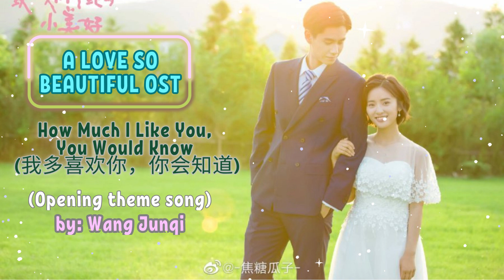How Much I Like You, You Would Know (我多喜欢你，你会知道) (Opening) by: Wang Junqi - A Love So Beautiful OST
Drama Story: It begins with Chen Xiao Xi and Jiang Chen, two neighbors and high school classmates. The upbeat female Xiao Xi, who doesn't do much studying, expresses her adoration for Jiang Chen, the well-liked student recognized for his good looks and grades. Together with their peers, the witty Lu Yang, the active but devoted Jing Xiao, and the cool swimming team member Wu Bo Song, they begin their journey through high school, university, and adulthood.